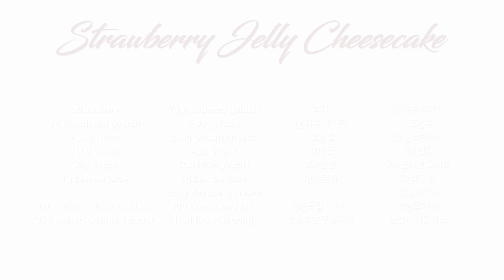노오븐 딸기 젤리 치즈케이크 만들기 : No-Bake Strawberry Jelly Cheesecake Recipe | Cooking tree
노오븐 딸기 젤리 치즈케이크 만들기 : No-Bake Strawberry Jelly Cheesecake Recipe

딸기를 통으로 투명 젤리에 굳혀 넣은 노오븐 치즈케이크를 만들어 봤어요~
화이트와 핑크색으로 심플하게 만들었고 딸기로 장식했어요.
딸기향도 가득하고 요거트를 넣어서 상큼하게 먹을 수 있더라구요.
15cm 몰드라서 큰 딸기보다는 작은 딸기를 사용해 만드는 게 예쁜 것 같아요~

*자막에 재료를 적어 두었습니다!
I wrote down the ingredients in the subtitles!
It's an automatic translation, so it might be a little wrong,
but I hope it helps a little bit.^^

- 틀 사이즈 Mold size : 15cm x 8cm

[재료 Ingredients]

| 딸기 젤리

딸기
7g 가루 젤라틴 + 35g 물
150g 물
35g 설탕
7g 레몬즙

80g 통밀 비스킷
35g 녹인 무염버터

| 치즈케이크

7g 가루 젤라틴 + 35g 물
250g 크림치즈
45g 설탕
50g 플레인 요거트
5g 레몬즙
150g 생크림
30g 딸기잼
빨간색 식용색소

| Strawberry jelly

Strawberry
7g Powdered gelatin + 35g water
150g Water
35g Sugar
7g Lemon juice

80g Whole wheat biscuits
35g Melted unsalted butter

| Cheesecake

7g Powdered gelatin + 35g Water
250g Cream cheese
45g Sugar
50g Plain yogurt
5g Lemon juice
150g Whipping cream
30g Strawberry jam

[만드는 과정]

딸기 젤리
1. 물에 가루 젤라틴을 넣고 섞은 다음 그대로 10분 정도 불려 주세요.
2. 물에 설탕과 레몬즙을 넣고 설탕이 녹을 때까지 섞어 주세요.
3. 불린 젤라틴을 전자레인지에 20초 정도 가열해 녹인 뒤 넣고 섞어 주세요.
4. 12cm 틀의 아래에 비닐 랩을 붙이고 딸기를 넣은 다음 젤리 물을 조금 넣고 냉장실에서 10분 정도 굳혀 주세요.
5. 남은 젤리 물을 모두 넣고 냉장실에서 2시간 정도 굳혀 주세요.

6. 부순 통밀 비스킷에 녹인 버터를 넣고 섞어 주세요.
7. 15cm 무스 틀에 넣고 평평하게 누르고 냉장실에 넣어 두세요.

치즈 케이크
8. 물에 가루 젤라틴을 넣고 10분 정도 그대로 두세요.
9. 실온 상태의 크림치즈를 손 거품기로 섞고 설탕과 플레인 요거트, 레몬즙을 넣고 섞어 주세요.
10. 불린 젤라틴을 전자레인지에 15초 정도 가열해 녹인 뒤 넣고 섞어 주세요.
11. 약 50% 정도 휘핑한 생크림(휘퍼 날의 자국이 생겼다가 바로 사라지는 정도)을 넣고 섞어 주세요.
12. 치즈 케이크를 반으로 나누고 한쪽에 딸기잼을 넣고 섞어 주세요.

13. 15cm 무스 틀에 하얀색 반죽을 모두 붓고 평평하게 해주세요.
14. 딸기 젤리를 15cm 틀의 중앙에 넣고 냉장실에서 20분 정도 굳혀 주세요.
15. 핑크색 반죽을 붓고 평평하게 한 다음 냉장실에서 3시간 정도 굳혀 주세요.
16. 딸기로 장식해 주세요.